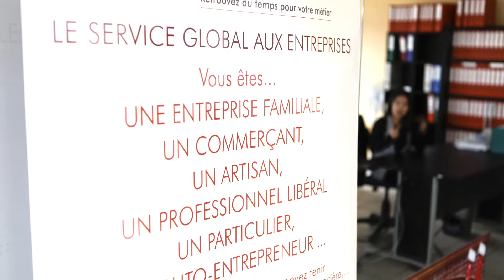Cabinet ABE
Cabinet ABE est un cabinet d'expertises comptables, à Ris Orangis (91).

Intervenant :
Eric Thebault
Expert-Comptable